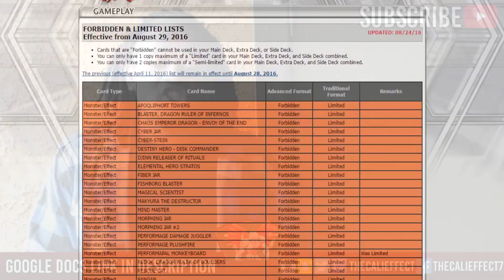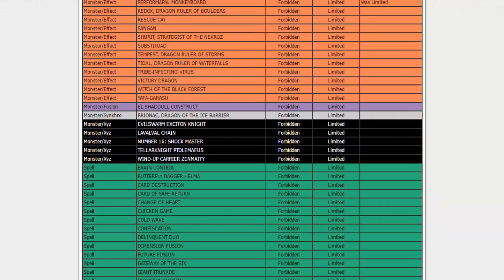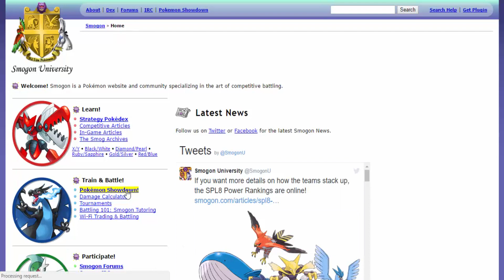What If We Had a "Smogon" For Yu-Gi-Oh? (Discussion)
CHEAPEST PRICES, FASTEST SHIPPING, AWESOME SERVICE!! All available cards and prices are listed in THIS LINK!

Where's my order? This link will show your shipment status

Have Cards you no longer need? TheCaliEffect will take them off your hands! (Will buy/trade for other cards inquire within)